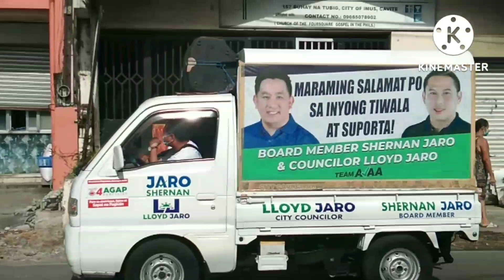ST JAMES FIESTA 2022 KARAKOL